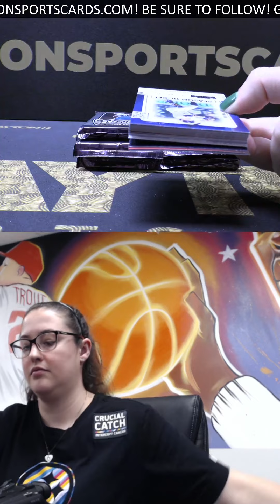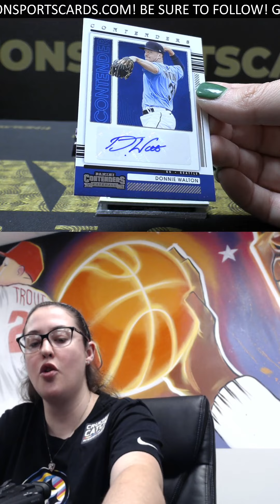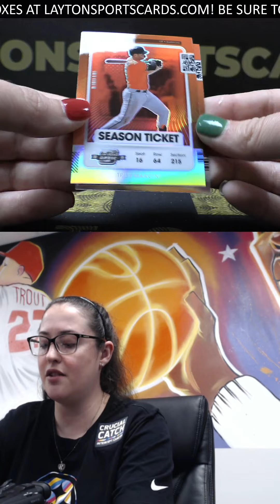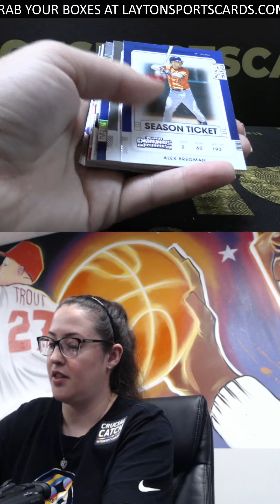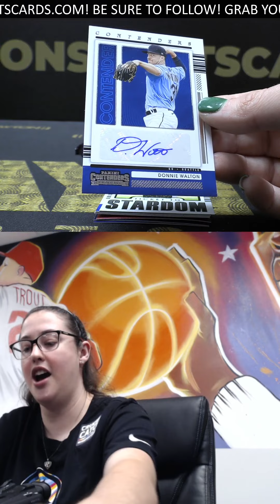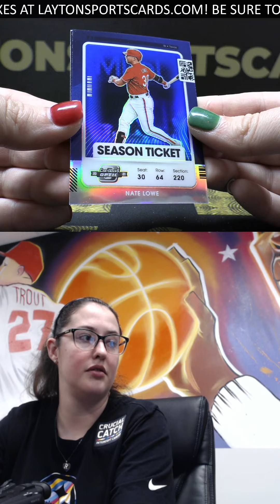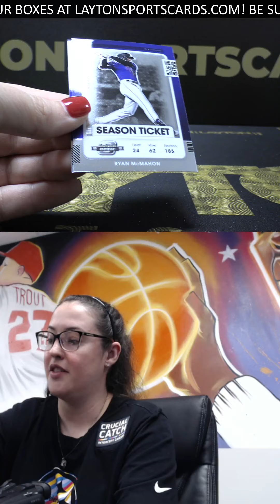WOW!! 2 BOOMS IN 1 BOX!! 2021 CONTENDERS BASEBALL BOX BREAK FOR MASON H